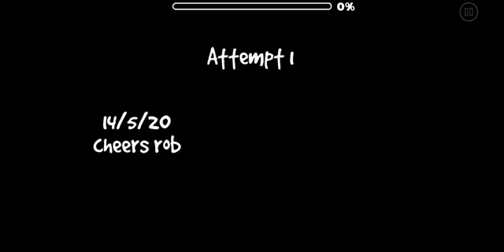Nebula Blaze (by Cholesterol, Harder) [Geometry Dash]